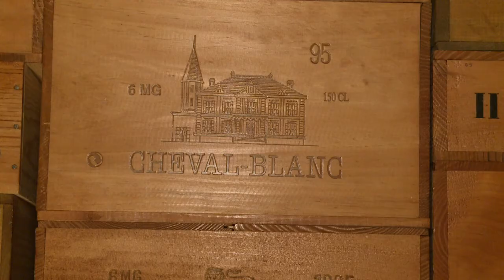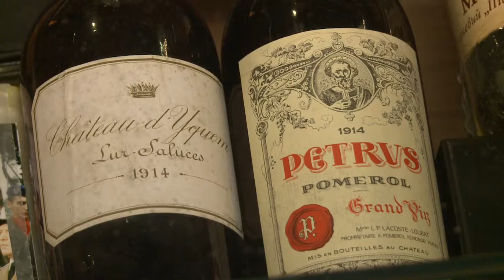Forty thousand bottles of wine on the walls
Plenty of people keep a modest wine cellar to store some of their best vintages. But one French connoissoeur has taken things to the next level: his passion for fine wine has led to the accumulation of some 40,000 bottles including some of the rarest and most expensive labels in the world.Duration: 02:07